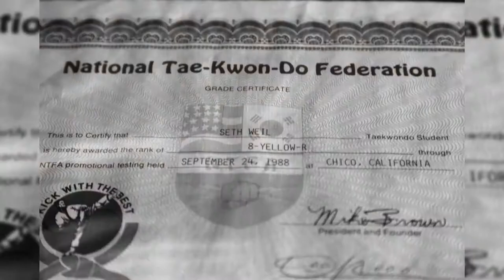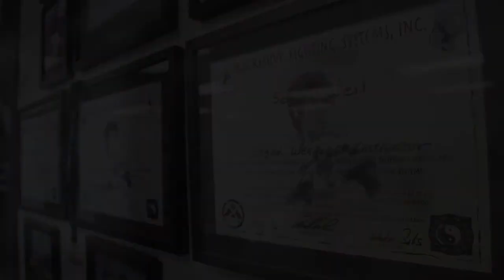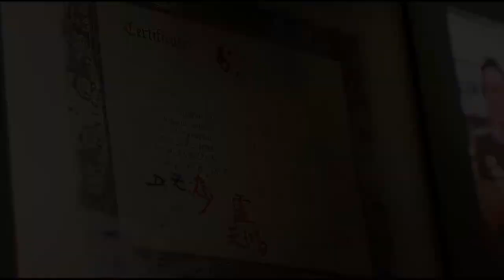Seth Weil - Martial Arts Journey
A look at the martial arts journey of Seth Weil.